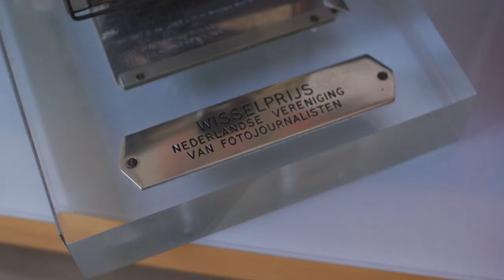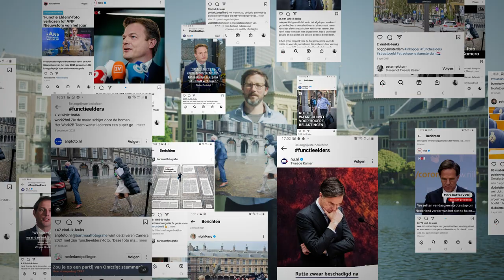Images with Impact; het verhaal achter de foto van BART MAAT - Kamera Express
Een foto kan de politiek op z'n kop zetten... Bart Maat maakte de befaamde 'functie elders' foto en maakte daarmee een immense impact. Hij deelt zijn verhaal...

Beelden kunnen meer impact maken dan 1000 woorden. Beelden maken historie, beelden maken herinneringen, beelden vertellen verhalen.
Ieder verhaal verdient het om verteld te worden. Kamera Express wil jou daar bij helpen, every step of the way. Met die insteek zijn we een van de grootste campagnes ooit gestart; Your story, Our mission!

Check dus snel onze actiepagina hoe wij jou kunnen helpen om jou nieuwe avonturen en verhalen vast te leggen.